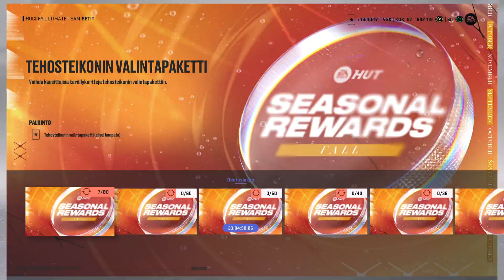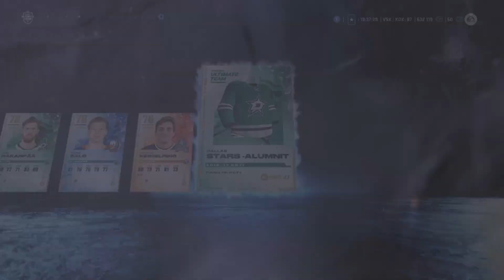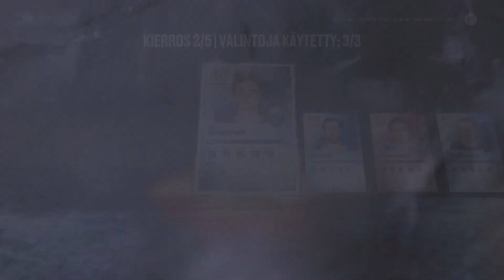NHL 23 PACK OPENING #9 SAIRAS PULLA!